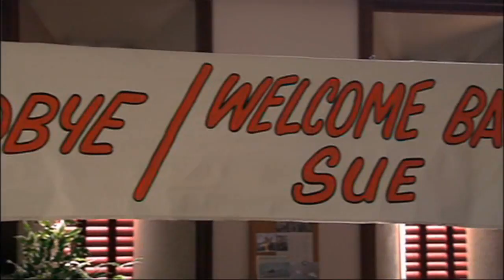Fix You - Sue Thomas FBEye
Sue Thomas FBEye
Fix You by Coldplay

Here is a tribute to one of my all-time favorite television shows, Sue Thomas FBEye. This video is over a year in the making. I was trying to pull together a video that shows just what an incredible range this show had. From heartwarming moments to tearjerkers to laugh-out-loud comedy, it handled every episode and every plot with excellence. There isn't a bad episode to be seen.

(And for anyone who doesn't already know, the official DVDs are available for purchase at suethomasdvd.com)